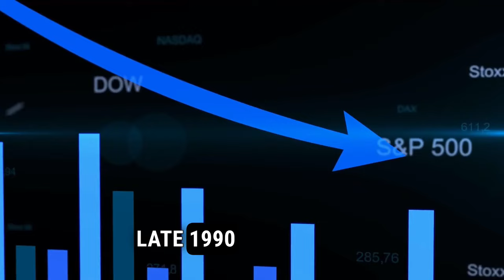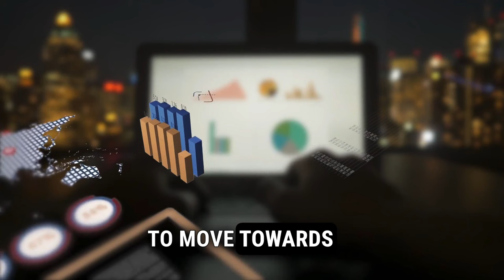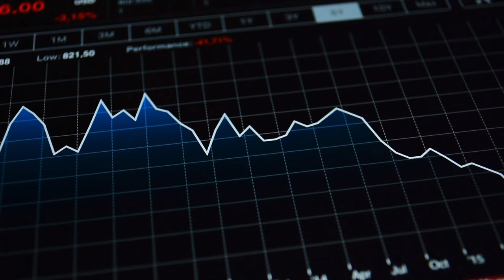G20 Summit Explained | History | Formation | Members | Objectives | Meetings | Basic Gyaan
Welcome to our video on the G20 Summit - one of the most important global events that takes place every year. In this video, we will provide you with a comprehensive understanding of the G20 Summit and its significance in global politics, economics, and international relations.

We will cover various aspects of the G20 Summit, including its history, the member countries, and the key themes and topics discussed during the summit. We'll explain how the G20 Summit works, the role of world leaders, finance ministers, and central bank governors in the summit, and why the G20 Summit is so important in shaping the world economy.

By the end of this video, you will have a clear understanding of what the G20 Summit is, its impact on global governance, and the significance of the summit in shaping the world's political and economic landscape.